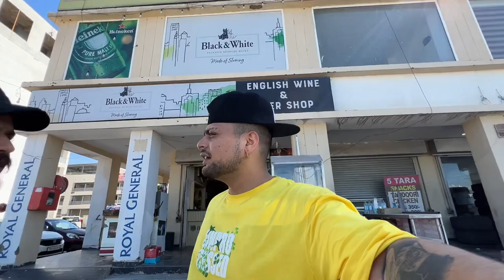New Alloy Wheel Verna Modified 😍 || Ankush Thakur || Black Verna❤️🖤